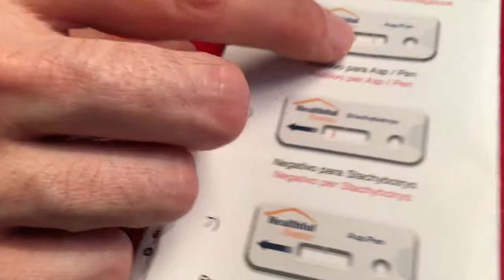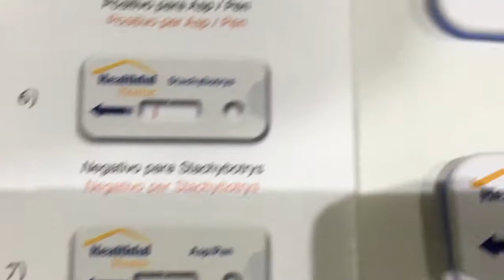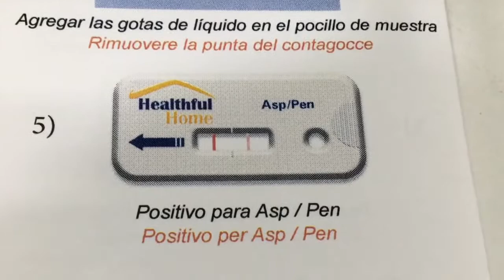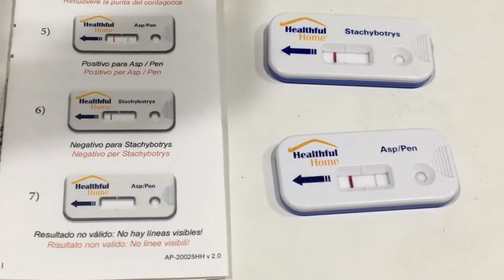Muffe da Incubo - Recensione Test Antimuffa Fai-da-te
Ti sei mai chiesto quanto sia grave la muffa che hai in casa ?

Noi di Bastamuffa.com ce lo chiediamo sempre e ho girato questo video a casa di un cliente per analizzare un campione di muffa raccolto dalle sue pareti e spiegargli la minaccia invisibile (mica tanto) per salute della famiglia.

Dal 2010 abbiamo aiutato oltre 13.000 famiglie italiane a sconfiggere la muffa e tornare a respirare aria sana in casa.

Il nostro trattamento è garantito fino a 10 anni.

⚠️ Perché la candeggina è tossica e inutile con la muffa? Guarda il nostro reportage:

📖 Scarica il nostro ebook gratuito per conoscere tutti i rimedi per combattere la muffa:

🏠 Sei in affitto? Abbiamo pensato anche a te, qui un ebook dedicato a chi ha la muffa in affitto

🦸‍♂️ Leggi nel nostro gruppo Facebook degli Eroi di Bastamuffa le storie di chi ha combattuto la muffa con il nostro metodo: più di 4.400 mamme e papà che hanno applicato il nostro trattamento sono a disposizione per rispondere alle tue domande

Hai capito che ogni casa è differente e non bastano i consigli generici del tuo imbianchino e della ferramenta?
🔍 Vai su e compila il questionario per parlare con un nostro tecnico e ottenere una prima analisi gratuita del tuo caso di muffa